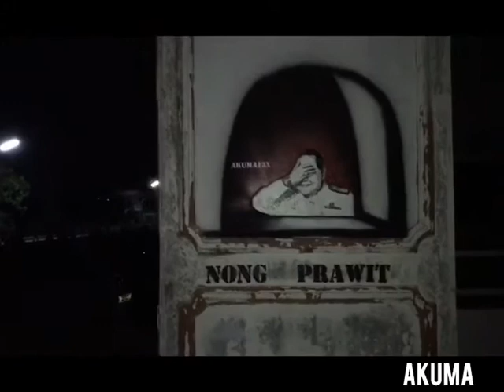Nong “prawit” neverdie.